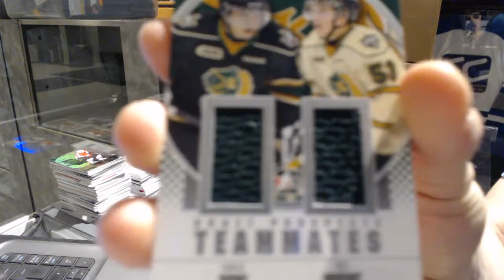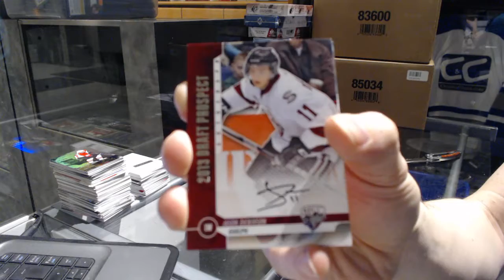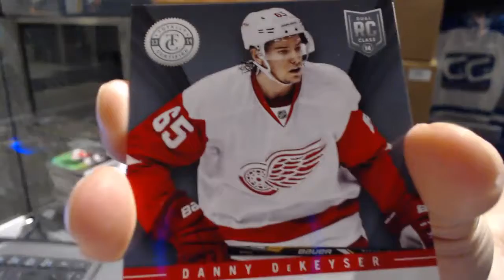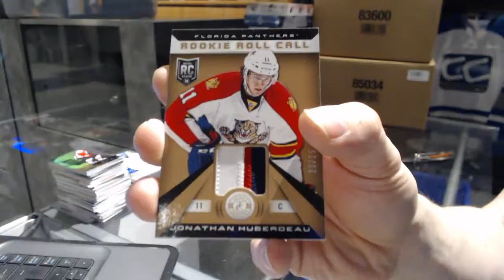12-13 ITG Draft Prospects & 13-14 Panini Totally Certified Hockey Box Break - C&C GB #7000